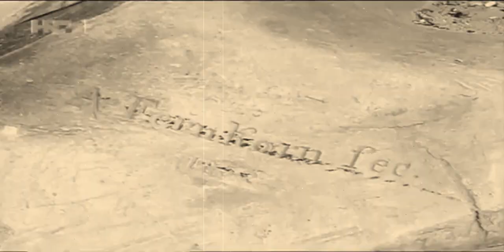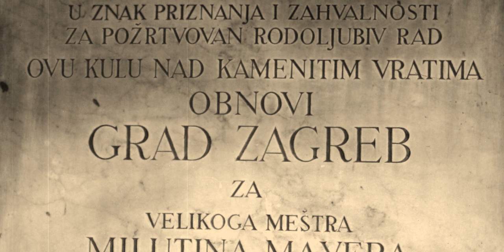Družba Braća Hrvatskoga Zmaja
Družba »Braća Hrvatskoga Zmaja« (akr. DBHZ, lat. Societas "Fratres Draconis Croatici"), hrvatsko bratstvo i kulturna udruga utemeljena na načelima prijateljstva, bratstva, dragovoljnosti, kolektivnog rada i odlučivanja, sa svrhom da čuva i obnavlja hrvatsku kulturnu baštinu i oživljuje uspomenu na događaje iz hrvatske prošlosti i na zaslužne Hrvate.

Družbu su u Zagrebu obnovili 16. studenoga 1905. godine Emilij Laszowski i Velimir Deželić stariji, iako se ona u stvarnosti i nije ugasila, njezini vitezovi bili su među članovima hrvatskoga plemstva od osnutka. Družba je pravni sljednik hrvatskih vitezova zmajskoga reda Ordo equestris draconis (Red zmajskih vitezova) hrvatsko-ugarskoga kralja Žigmunda Luksemburškoga, utemeljenog 1408. godine, u kojem su tada većinu činili hrvatski plemići. Plemićki sloj hrvatskoga društva sačuvao je postojanje staroga reda te ga je prenio na obnovljenu zmajsku družbu. Osnovna zadaća družbe je kao i nekada sačuvati Hrvatsku katoličku kulturu i domovinu od nevjernika i krivovjeraca. Pravila Družbe potvrđena su 1906. godine, ali su više puta mijenjana i dopunjavana. Rad Družbe vodi Meštarski zbor koji se prema sadašnjim pravilima sastoji od Velikog meštra i 10 meštara, a bira se na 5 godina. U svojim je redovima Družba imala velik broj istaknutih imena hrvatske kulture i javnoga života; sudaca, odvjetnika, gospodarstvenika, svećenika, osoba koje su radile u državnoj i gradskoj upravi te osoba mnogih drugih zanimanja.

Osnutkom »Vitežkoga reda hrvatskog zmaja« prestala je postojati Družba "Braća Hrvatskoga Zmaja" u Zagrebu, temeljem § 4. Zakonske odredbe o osnivanju »Vitežkog reda hrvatskoga zmaja« od 11. ožujka 1943. godine. Družbi je ponovo prekinut rad, ovaj put zabranom rada od 4. ožujka 1946.,[1] a cjelokupna imovina je konfiscirana.

Veliki Meštri:
Emilije pl. Laszowski, Prazmaj Brloški i Ozaljski (1905. – 1935.)
Milutin Mayer, Zmaj Svetohelenski (1936. – 1941.)
Mladen Deželić, Zmaj Klokočki IV., (1943. – 1945.)
Antun Bauer, Prazmaj Vučedolski (1990. – 1992.)
Đuro Deželić, Zmaj Klokočki V., (1992. – 1993.)
Juraj Kolarić, Zmaj Hrašćanski, od Sv. Jurja u Trnju (1993. – 2001.)
Matija Salaj, Zmaj Starovukovarski (2001. – 2006.)
Dragutin Feletar, Zmaj Velikootočki, (2006. – 2011.)
Nevio Šetić, Zmaj od Istre (2011. – 2021.)
Mislav Grgić, Zmaj Strossmayerski (2021. – 2026.)